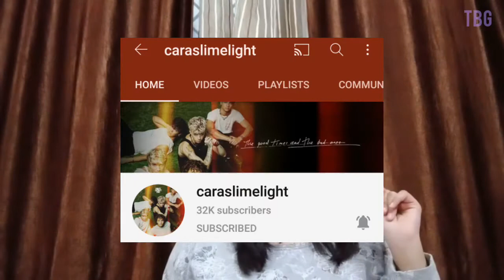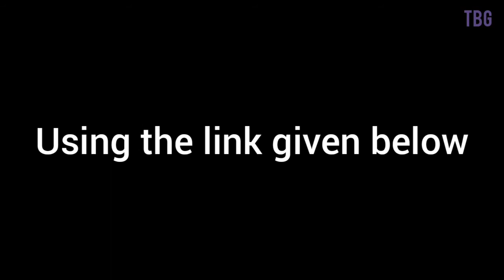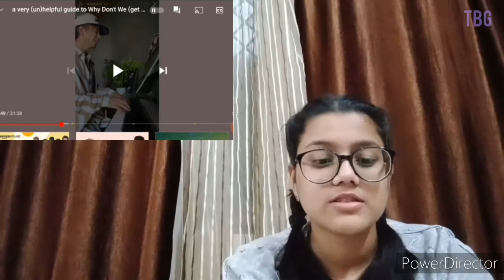They're all crazy! | REACTION | a very (un)helpful guide to Why Don't We | The Baniya Girl